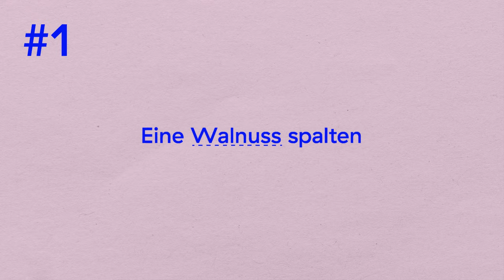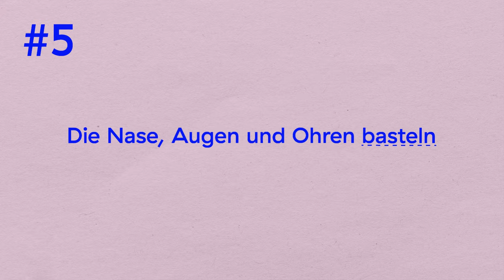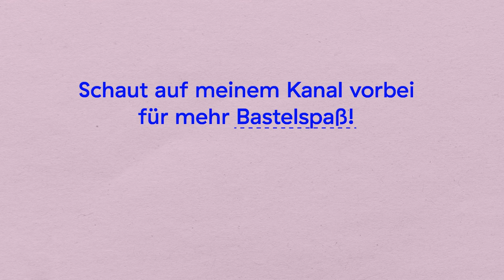Zum Staunen: Diese Mäuse können herumsausen!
Bist du auf der Suche nach neuen Bastelideen? Dann bist du hier genau richtig!

In diesem Video zeige ich dir, wie du ruckzuck diese süßen Mäuse mit ein paar einfachen Schritten aus Walnussschalen nach basteln kannst. Perfekt für einen regnerischen Herbsttag.
Durch einen Trick, können die Mäuse sogar richtig herumsausen, wenn du den Untergrund leicht anschrägst. Ich zeige dir natürlich wie das funktioniert!
Also los geht's und viel Spaß beim Basteln! :)

Das brauchst du dafür:
○ Walnüsse
○ Stumpfes Messer
○ Karton
○ Bleistift
○ Filz (schwarz und rot)
○ Klebstoff
○ Murmeln
○ kleine Schere
○ Wolle
○ Pinsel und weiße Bastelfarbe
○ Wasserglas

Lust auf noch mehr tolle Bastelideen? Dann schau doch einfach mal auf meinem Instagramkanal vorbei

Kapitel:
00:00 Intro
00:12 Was brauchst du dafür?
00:34 #1 Eine Walnuss spalten
01:47 #2 Den Mäusebauch anfertigen
03:05 #3 Den Mäuseschwanz ankleben
03:33 #4 Die Murmel rein und den Mäusebauch zukleben
04:15 #5 Die Nase, Augen und Ohren basteln
05:28 #6 Nase, Augen und Ohren festkleben
07:57 Outro